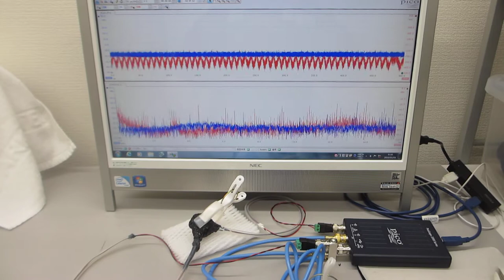表面弾性波を利用した、超音波の発振制御による最適化技術（超音波の送受信を測定評価）